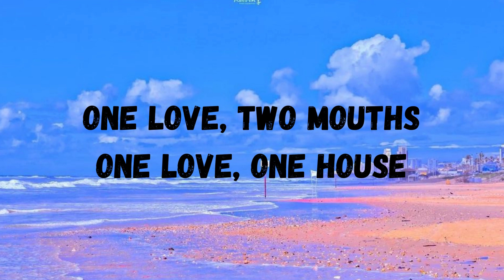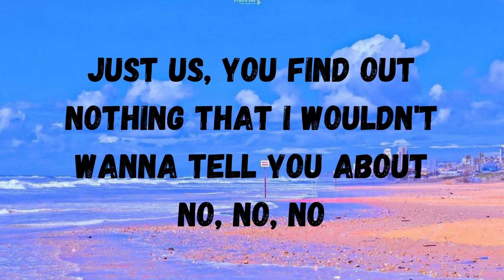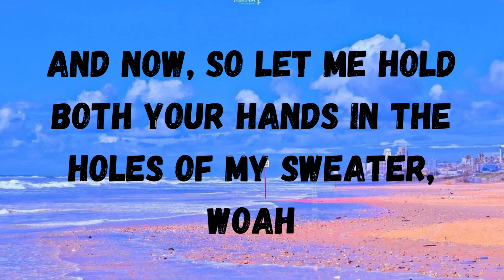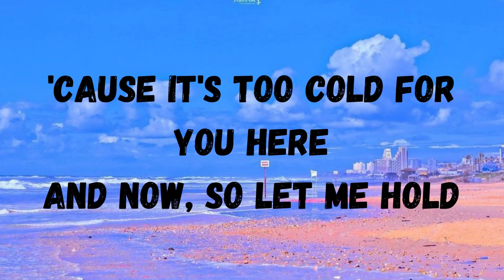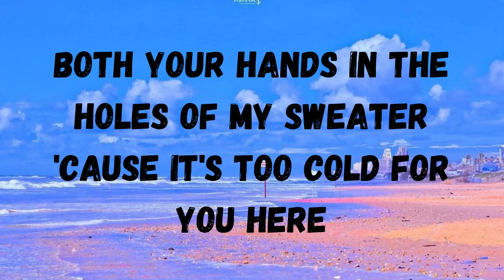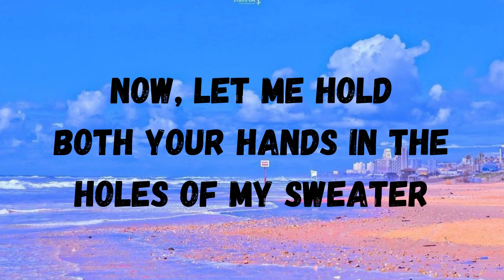The Neighbourhood - Sweater Weather (Lyrics)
[Pre-Chorus]
Comin' down

[Bridge]
Woah, woah
Woah, woah, woah, woah
Woah, woah